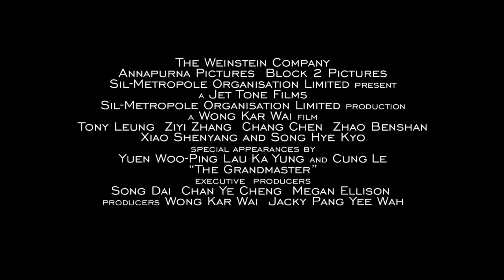Yi dai zong shi 2013)